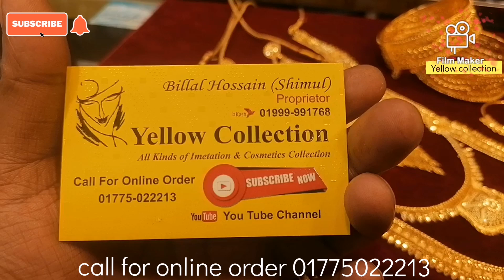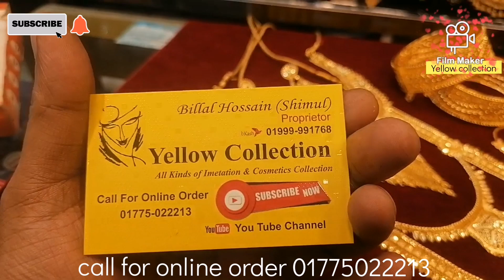Dubai Gold Plated Bridal Jewellery Set Collection। Dubai Gold Plate Design। Yellow collection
Yellow collection
3/4 gawsiya market ground floor